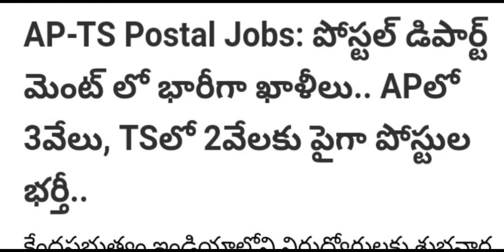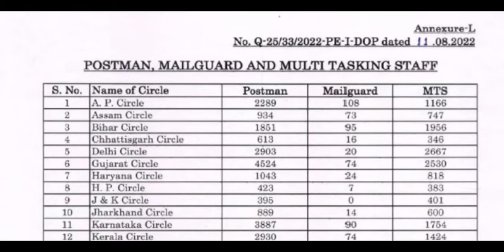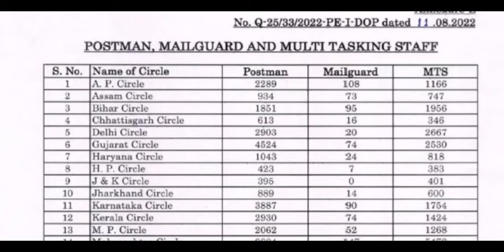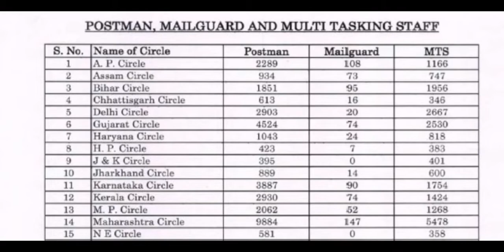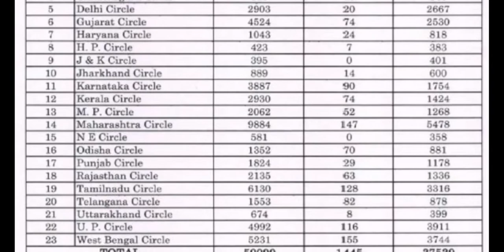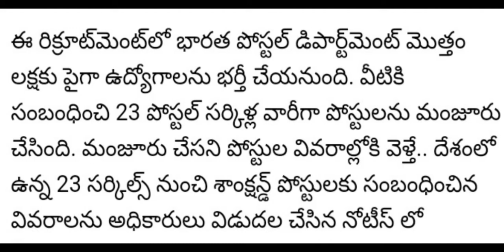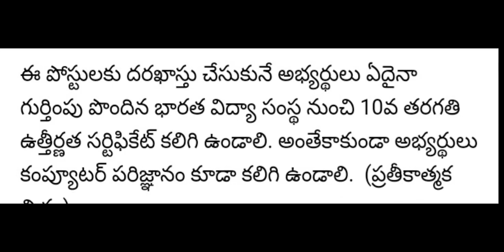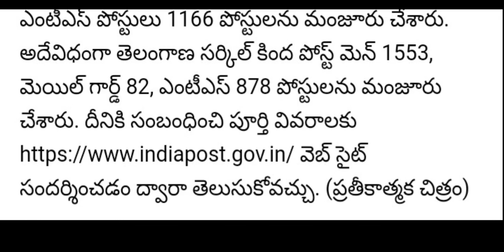AP AND TSపోస్టల్ శాఖలో భారీగా పోస్టులు భర్తీ 2022 | latest news |మిస్ అవ్వకండి| latest postal jobs